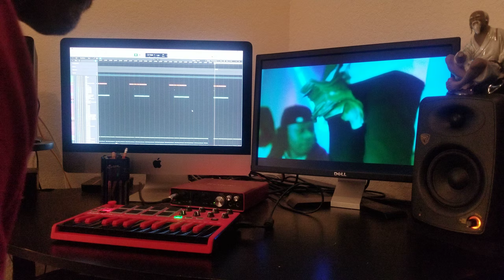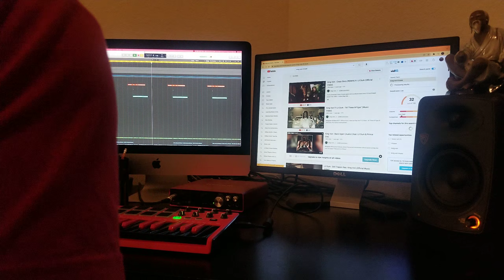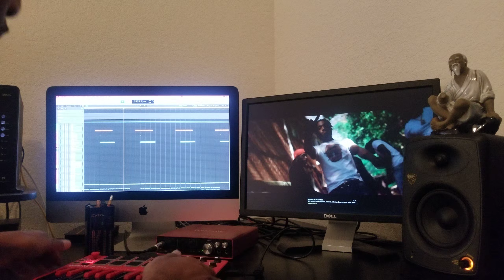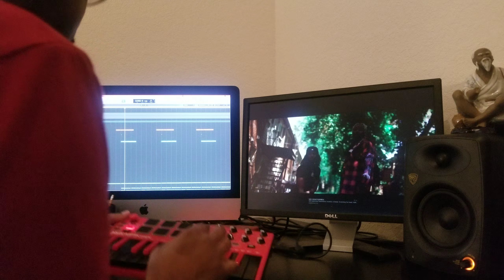King Von Beats King Von Type Beat 2021 Rihannalove Andrew Santino Hard Hip Hop Instrumental